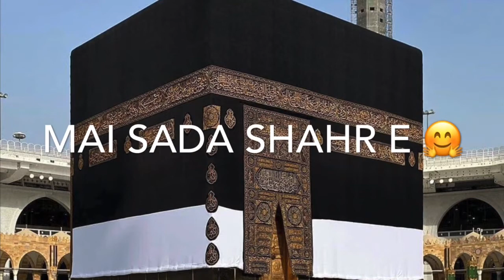Ya Rabbana Ya Rabbana Irhamlana whatsapp status Allama Hafiz Bilal Qadri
Ya Rabbana Irhamlana Lyrics: This beautiful Kalam Ya Rabbana Irhamalana is sung By Hazrat Allama Hafiz Bilal Qadri Sahab in his beautiful Voice. Video animated by Waqar Ahmed Qadri.. One of the most beautiful naats in the world.

Ya Rabbana Irhamlana

AMS NATH STATUS.

AMS NATH STATUS

IMPORTANT NOTICE :THESE ALL THINGS ARE COPYRIGHTED WE JUST EDITED AND PUBLISHED TO AUDIENCE FOR ENTERTAINMENT & EDUCATION PURPOSE ONLY.ALL RIGHT TO ABOVE MUSIC LABEL &NO COPYRIGHT INFRINGEMENT INTENDED ALL RIGHTS RESERVED TO THE RESPECTIVE OWNERS

WHATSAPP STATUS😍😍😍